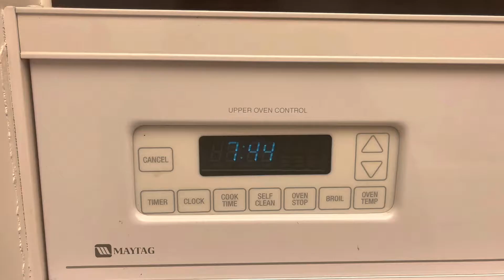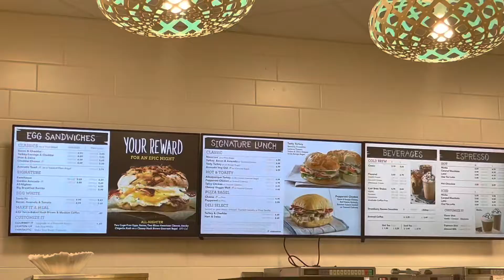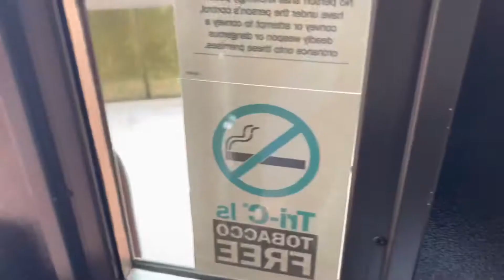Vlog - A Day In The Life | College Edition | Starting My Fall Semester | Study Day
Welcome to my new video!! I filmed a day in the life of a college student.